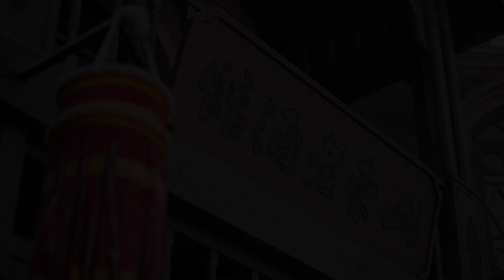【剪辑版】老酒馆 35丨The Legendary Tavern 35（主演： 陈宝国,秦海璐,冯雷,刘桦,程煜,冯恩鹤,王晓晨）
《老酒馆》已经开播啦！帮助我们翻译更多的字幕，成为它独家的小主人吧。点击链接：
Click the setting button - add subtitles to become a subber of " The Legendary Tavern"！Let more people like you to enjoy it！